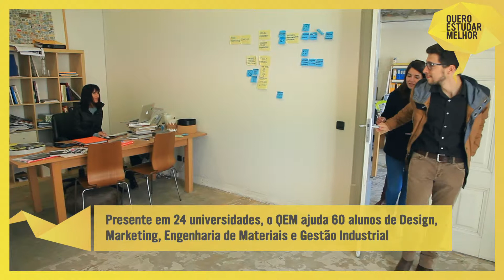Quero Estudar Melhor - Prebuild Group and Expresso - Marketing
The "Quero Estudar Melhor" is a joint initiative of Prebuild Group and Expresso